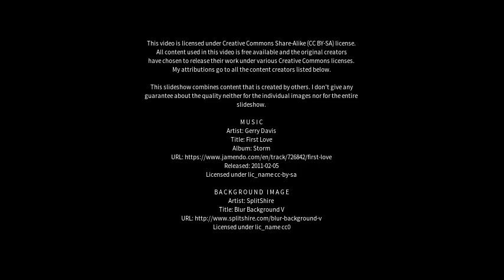Best places to visit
Best places to visit - Hagley (United Kingdom) Best places to visit - Slideshows from all over the world - City trips, nature pictures, etc.